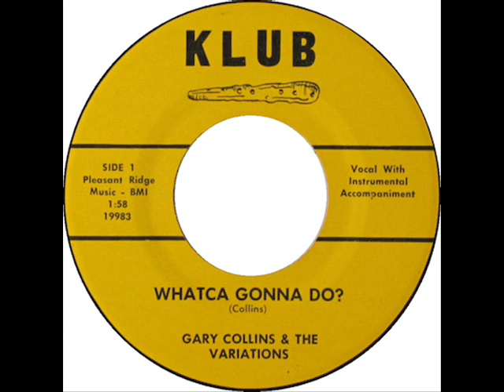Gary Collins & The Variations - Whatca Gonna Do